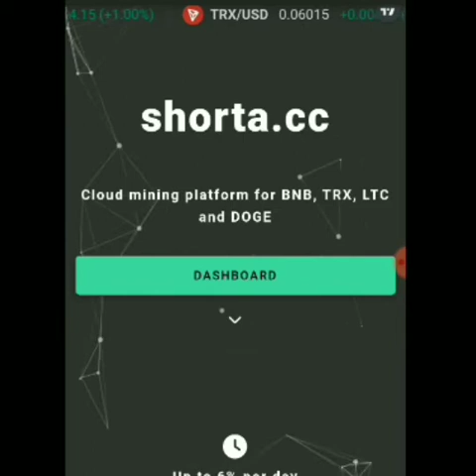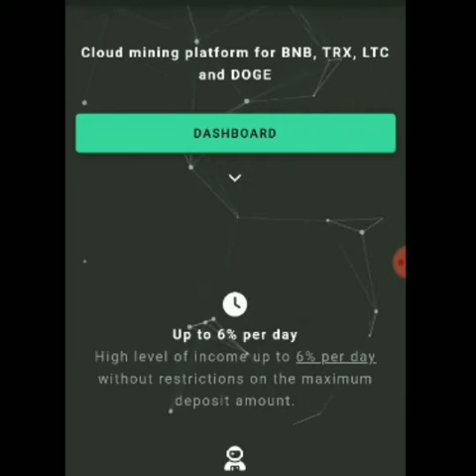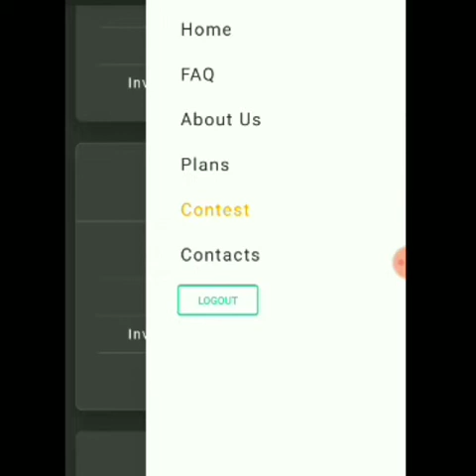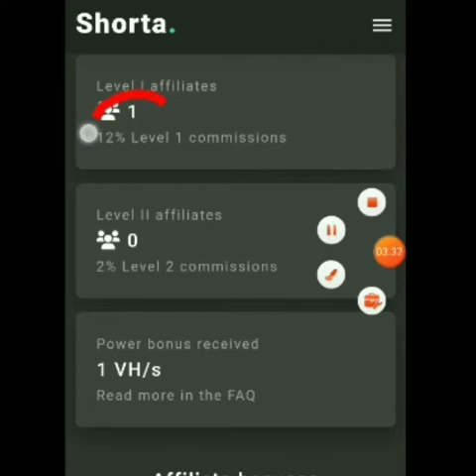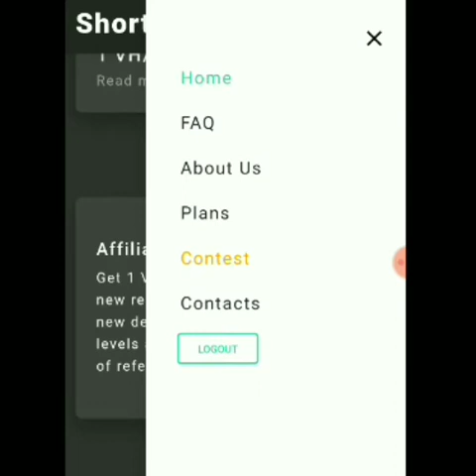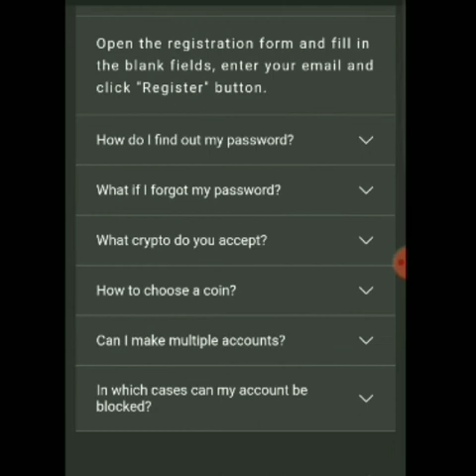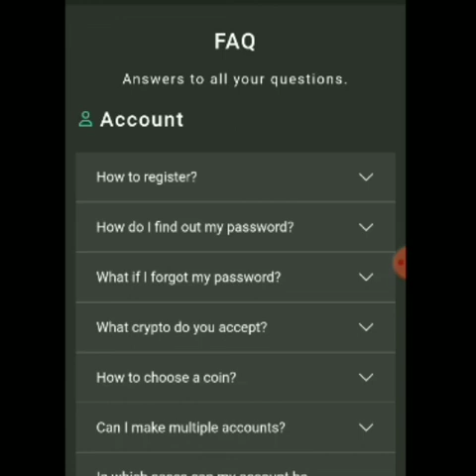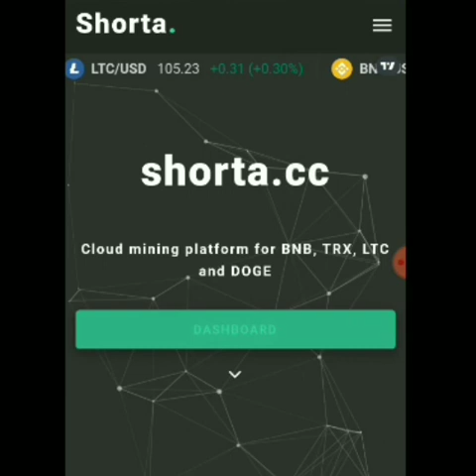FREE MINING LTC, BNB, TRX DAN DOGE TERBARU 2022||FREE 180 VHS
MASIH BARU BOSQ!! MIRIP Ryzex YAITU MINING GRATIS DENGAN LEBIH DARI 4 JENIS CRYPTO YANG BISA DI TAMBANG!! FREE 180 VHS UNTUK MEMBER BARU!! HAJAR BOSQ SEBELUM VIRAL!!

DI JAMIN LEGIT KAYAK RYZEX!!

NB : SUPPORT DIRECT WALLET MANA PUN..ASAL SESUAI COIN NYA

TRADING TANPA MODAL :
Stromgain!! Trading tanpa modal!!